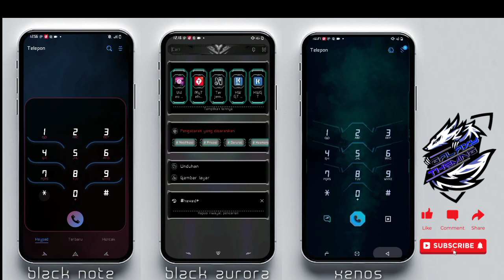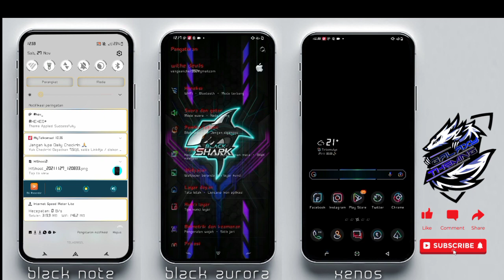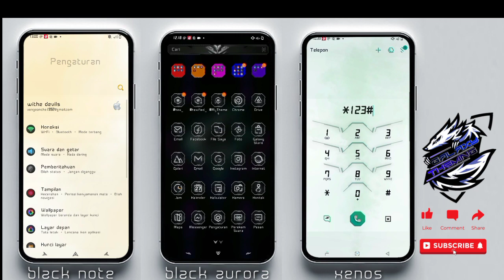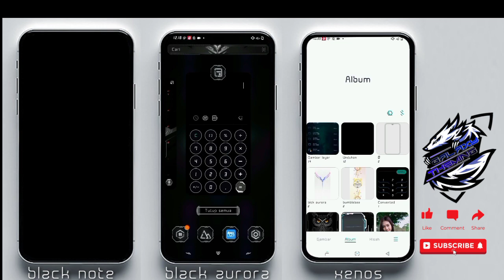REKOMENDASI PLUGIN HEX INSTALER SAMSUNG INDONESIA PART 1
INI ADALAH VIDEO REVIEW REKOMENDASI PLUGIN DARI INDONESIA YANG MENURUT SAYA BAGUS UNTUK DI MILIKI

BAGI KALIAN YANG TIDAK SUKA DENGAN SETUP SETUP TEMA SAYA DI SAMSUNG KALIAN BISA BUAT SENDIRI DENGAN PLUGIN PLUGIN INI

JADI KALIAN BISA BERKREASI SENDIRI SESUAI KEINGINAN KALIAN

KALIAN BISA BUAT SEPERTI APA KALIAN BISA PAKAI GAMBAR SESUKA HATI KALIAN

UNTUK KALIAN YANG REQUEST TAPI GAK PERNAH SAYA BUATIN KARENA FAKTOR LUPA DAN TIDAK DAPAT IDE NYA KALIAN BISA BUAT SENDIRI

UNTUK PART 1 SAYA REKOMENDASIKAN 3 PLUGIN DI VIDEO KALIAN BISA KUSTOMISASI SENDIRI KALO SUDAH PUNYA YA . KEBETULAN 3 PLUGIN INI ADALAH BUATAN ANAK BANGSA INDONESIA

PLUGIN PERTAMA ADA BLACK NOT

PLUGIN KE 2 ADA BLACK AURORA

PLUGIN KE 3 ADA XENOS

NAH SEGITU SAJA DULU DARI SAYA

SELAMAT BERKARYA SENDIRI SENDIRI

THIS IS A RECOMMENDED VIDEO REVIEW OF PLUGIN FROM INDONESIA THAT I THINK IS GOOD TO HAVE

 FOR THOSE OF YOU WHO DON'T LIKE MY THEME SETUP ON SAMSUNG YOU CAN CREATE YOUR OWN WITH THIS PLUGIN

 SO YOU CAN CREATE YOUR OWN AS YOU WANT

 YOU CAN DO WHAT YOU CAN USE PICTURES WHAT YOU LIKE

 FOR THOSE OF YOU WHO REQUEST BUT I NEVER DONE IT BECAUSE I FORGET THE FACTOR AND CAN'T GET THE IDE, YOU CAN MAKE IT YOUR OWN

 FOR PART 1 I RECOMMEND 3 PLUGINS IN THE VIDEO YOU CAN CUSTOMIZE YOURSELF IF YOU ALREADY HAVE IT.  COincidentally these 3 PLUGINS ARE MADE BY INDONESIAN CHILDREN

 THE FIRST PLUGIN HAS A BLACK NOT

 PLUGIN LINKS

 THE 2nd PLUGIN IS BLACK AURORA

 THE 3rd PLUGIN IS XENOS

 PLUGIN LINKS

 NOW THAT'S THAT FIRST FROM ME

 HAPPY YOUR OWN WORK